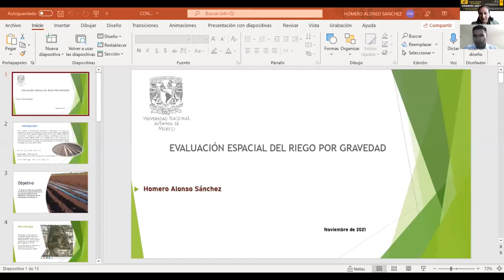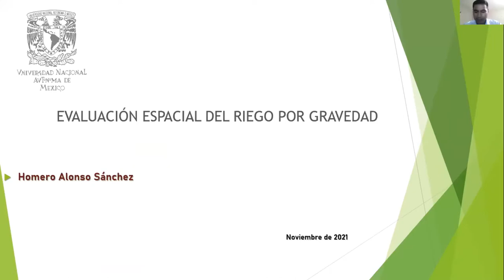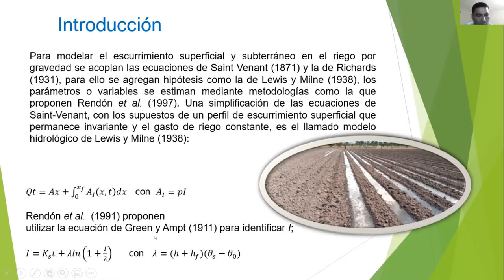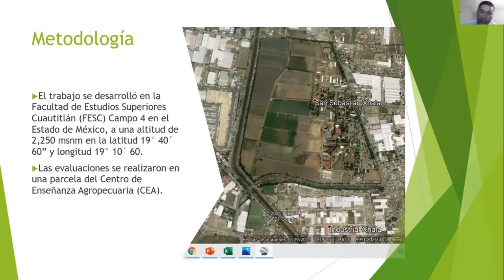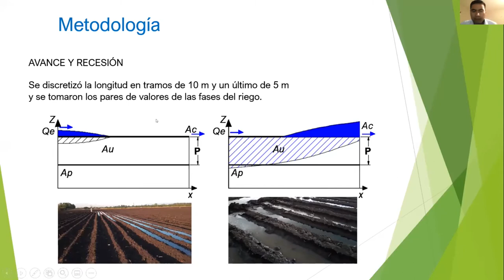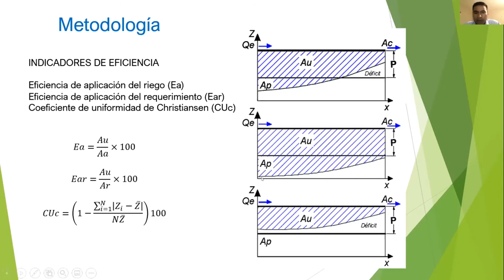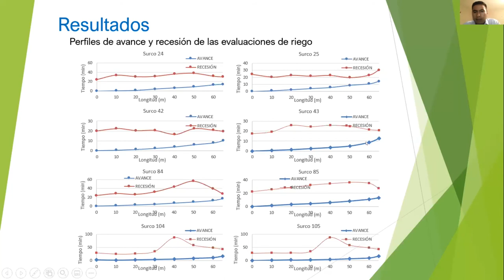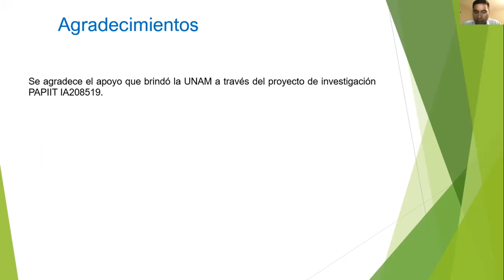Evaluación espacial del riego por gravedad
Ponente: Homero Alonso-Sánchez.